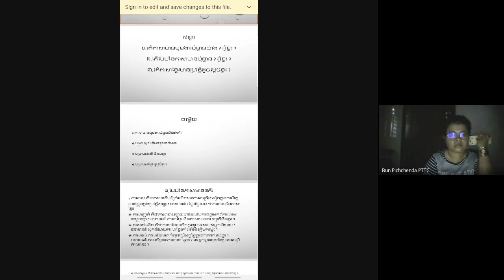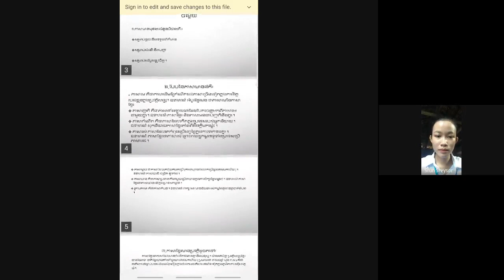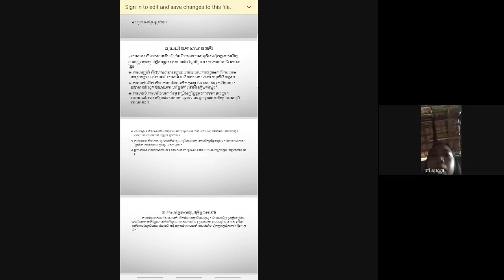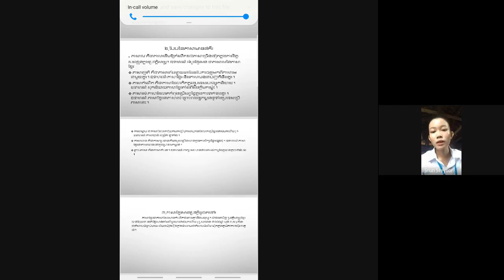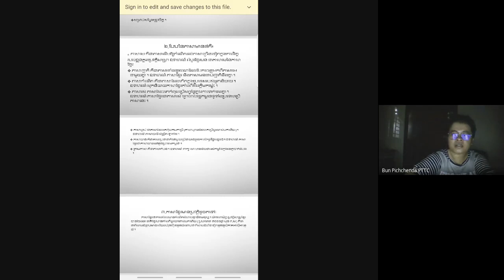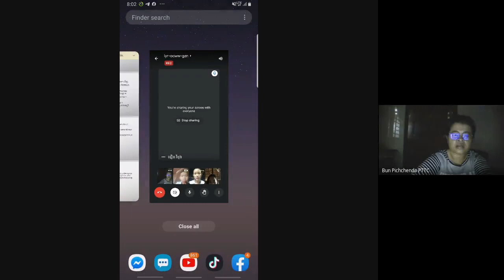11 May 2021